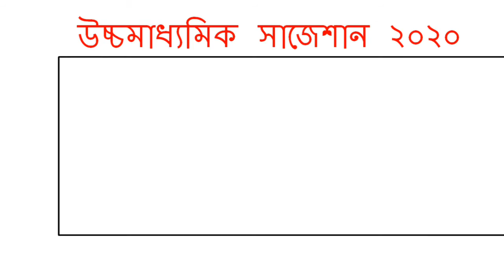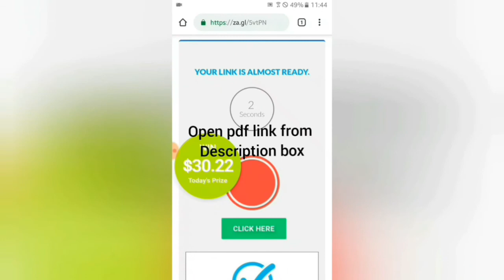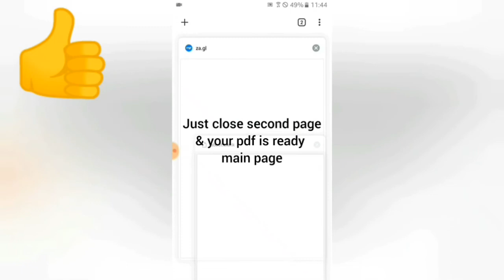HS Bengali Suggestion-2020(WBCHSE) MCQ 1 Marks | PDF Link | Download Now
নীচে উচ্চমাধ্যমিক বাংলা (MCQ+SAQ) 2  page Suggestion 2020 Download   LINK - --- ( প্রত্যেক পেজ আলাদা ভাবে download করো )

HS English MCQ+SAQ Final Suggestion –

*** নীচে HS Education Suggestion 2020 Video Link -

নীচে HS Economics Suggestion 2020 Video Link -

নীচে HS NUTRITION Suggestion 2020 Video Link -

*** নীচে HS Geography Suggestion 2020 Video Link -